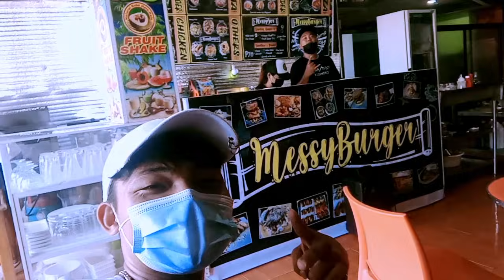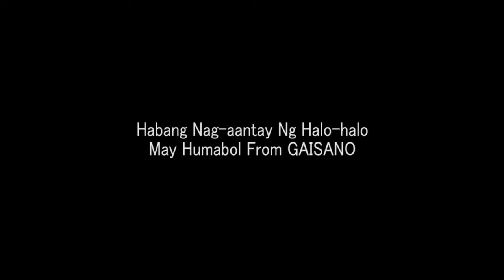Kill eye Meet Up🙈❤️ (Isa Sa Mga Solid Na Taga Supporta)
Guys Salamat Po Sa Inyo. ❤️🙏 Lalong-lalo Na Po Sa Mga Taga ARAS-ASAN Na Nakipagkita Ngayong Hapon Dito Sa Tandag City Boulevard Salamat Po At Ingat Kayo Sa Pag-uwi Niyo❤️🙏

Napakasarap Lang Sa Pakiramdam, Isang Napakalaking Karangalan Na Malaman At Maramdaman, Na May Mga Solid Na Taga Supporta Rin Pala Ako Sa Bayang To Kahit Papano❤️🙏
- Kill eye ❤️🙏☝️